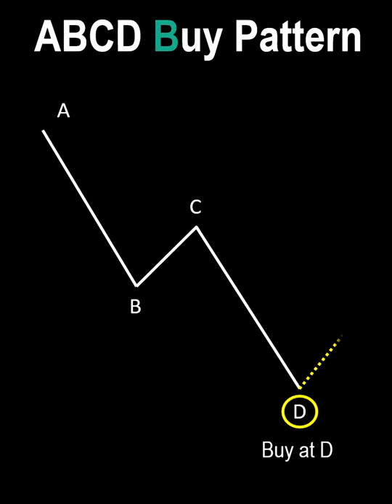ABCD Buy&Sell Pattern Harmonic Trading Strategy AB=CD Pattern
If you have more questions, commit this vedio and I wiil answer it asap.